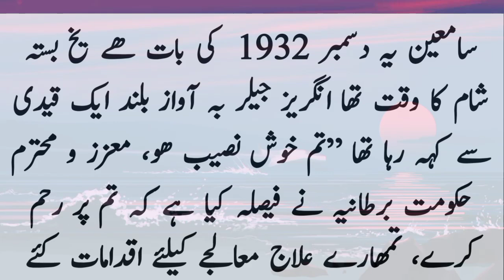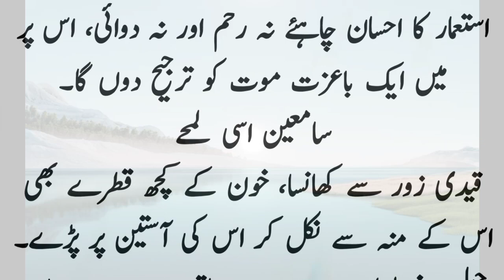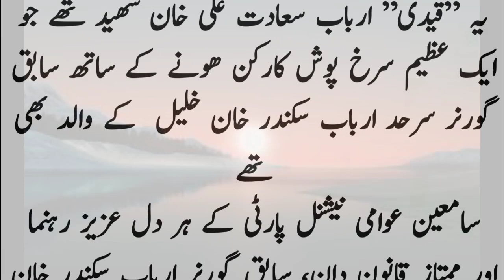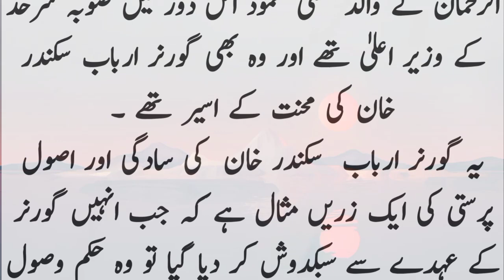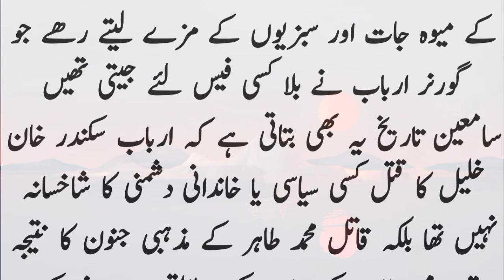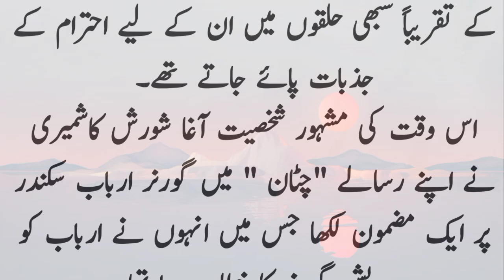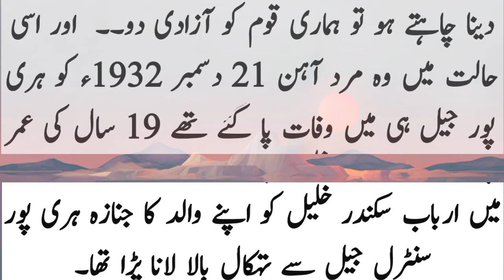jab governor Sarhad ko Tableegh par na Janey par Qatal kar Dia gia | arbab sikandar Khan khaleel